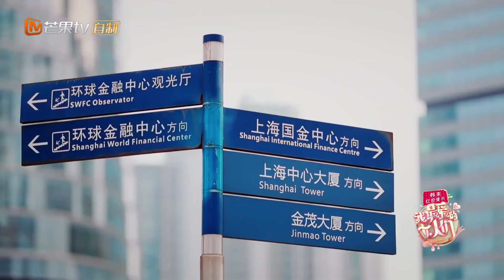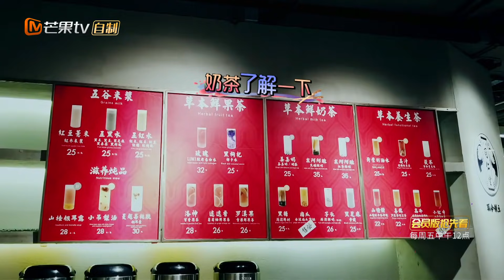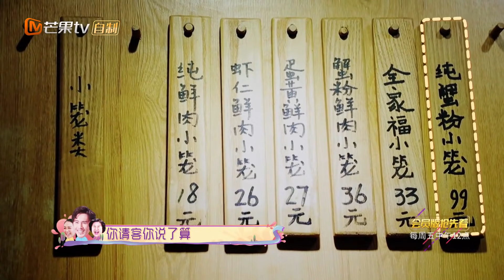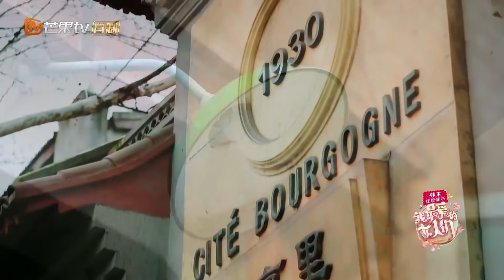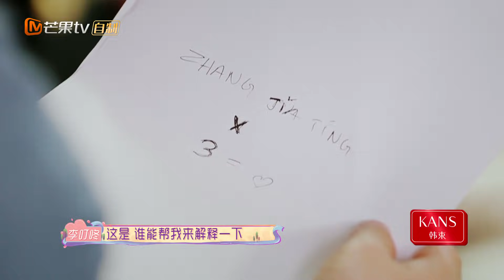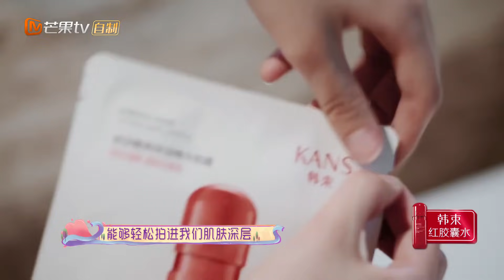《我最爱的女人们》第2期 完整版：钟丽缇回应争吵事件引泪崩 陈芊芊助攻吐槽老公团 My Dearest Ladies EP2【湖南卫视官方HD】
老公带着老婆和老妈一起旅行，从轻松愉快的角度解读家庭成员之间的微妙关系： (IOS) (Android)

《我最爱的女人们》是一档主打代际关系的真人秀节目，由老公带着老婆和老妈一起旅行，从轻松愉快的角度解读家庭成员之间的微妙关系。